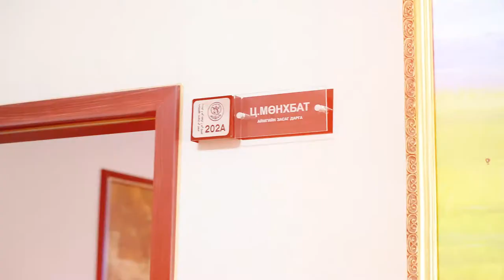Nutag mine toglolt Promo Vlog